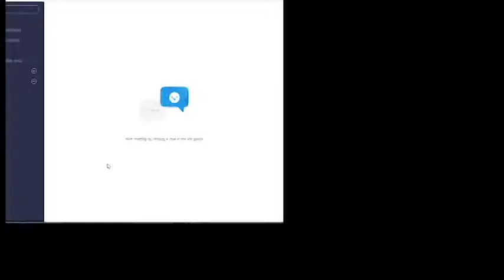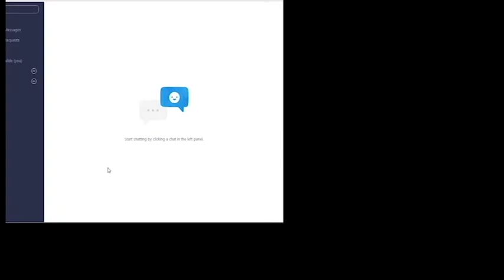The Mandalorian: Season 2 Trailer Talk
We are back! The Mandalorian recently dropped a trailer for season 2 (airing October 30th) and we are SO EXCITED!
The Podracers dive into the trailer and discuss it shot by shot. We talk about some of our theories for the upcoming season and series as a whole, and some of the hopes we have for it.

What did you think of the season? Who was the mysterious stranger in the black robes? Will we ever hear anything about Luke or Leia?
Let us know if you caught anything we didn't or have any theories of your own that we didn't cover!

And get ready for October 30th! This is the way.